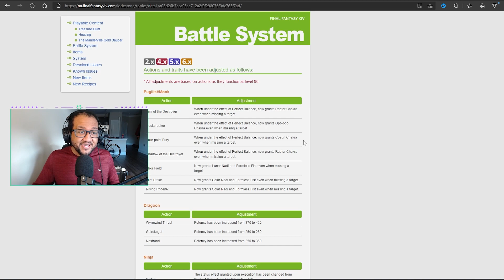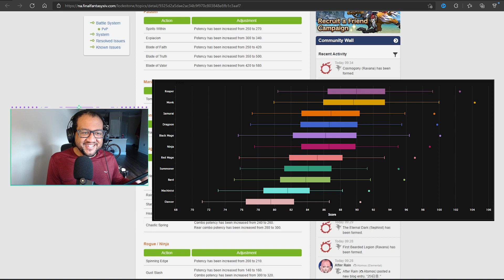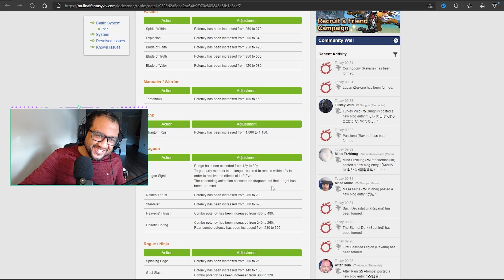What 6.08 Patch Notes Say About Monk Rework | FFXIV Endwalker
Final Fantasy 14 6.08 patched was released today, and I wanted to share my thoughts on how patch 6.08 and 6.08 tells us Yoshi-P feels about monk as a whole and where it stands so far in the Endwalker expansion.

If you enjoyed! Super free and super easy! Can't go wrong with that.

I stream on Twitch so stop by anytime!

(Stream Schedule)
Wednesday | 7:00 pm est
Friday | 7:00 pm est
Saturday | 7:00 pm est
Sunday | 7:00 pm est